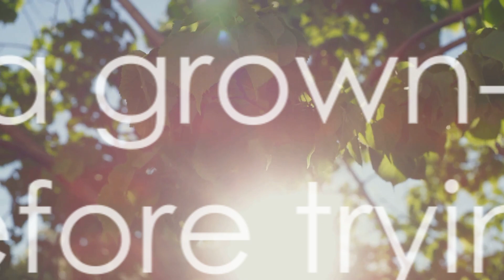Ginkgo: THIS IS what your BRAIN Needs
Ginkgo, a remarkable plant, is renowned for its brain-boosting properties, especially beneficial for memory enhancement and concentration. It acts as a superhero for the brain, aiding in clearer thinking and supporting overall brain health. Ginkgo can be consumed as supplements, tea, or added to certain foods like energy bars. A fun fact about Ginkgo is its longevity, with some trees living over 1,000 years. This ancient plant symbolizes resilience, having survived through the ages. Its unique qualities make it a valuable ally for maintaining a sharp and healthy mind. However, it's always wise to consult with a healthcare professional before adding Ginkgo to your routine, particularly for children.

For support, life coaching, nutrition and guidance on achieving what you want, you can book me